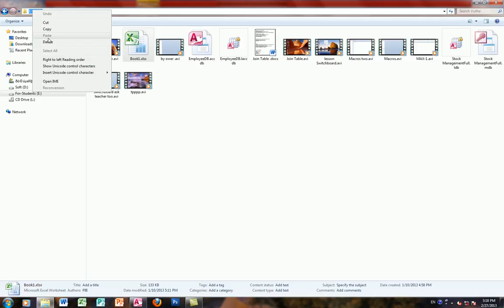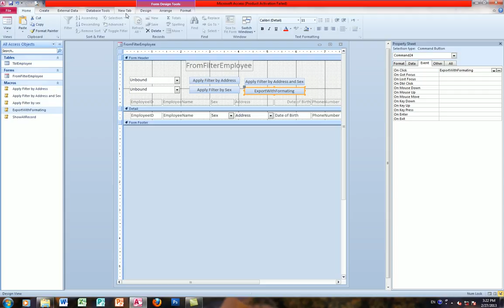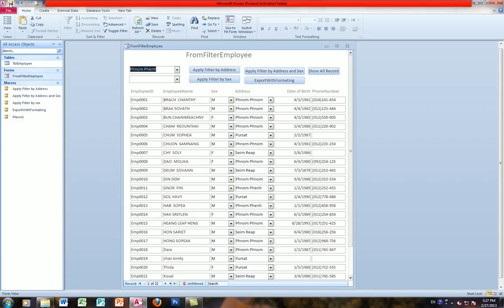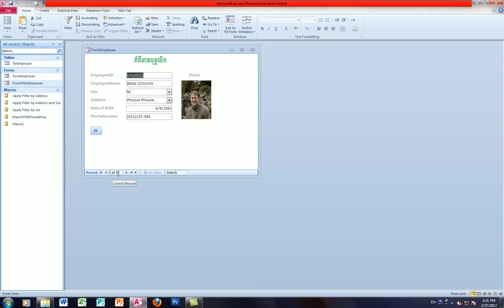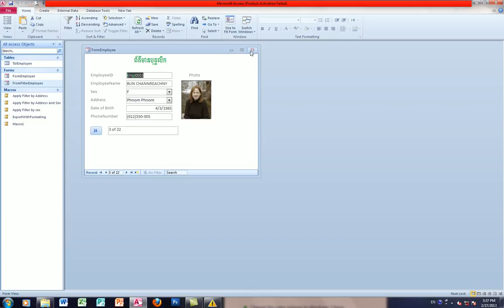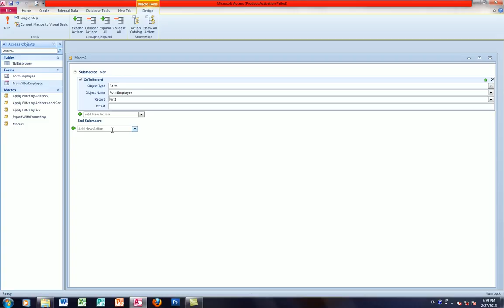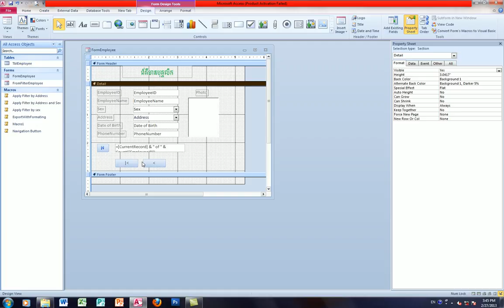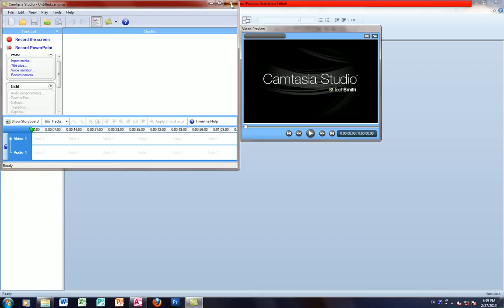Access lesson Part 11